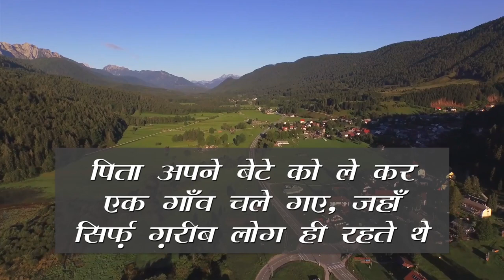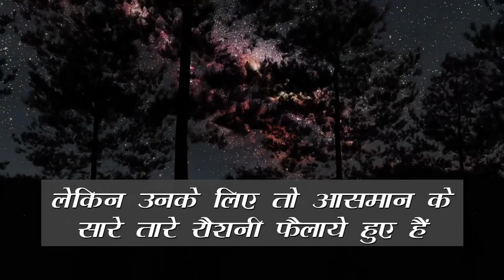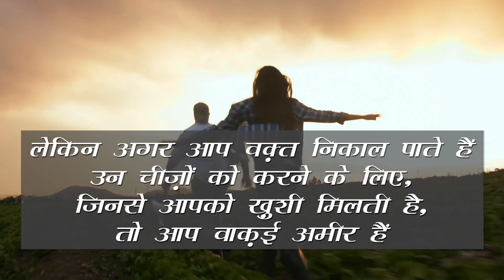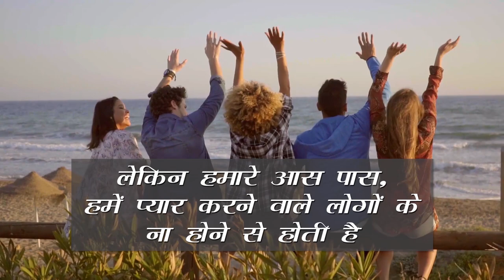गरीब वो नहीं है जिसके पास पैसा न हो गरीब वो है जिसके पास...?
गरीब वो नहीं है जिसके पास पैसा न हो
गरीब वो है जिसके पास...?
You are not Poor, If you lack Money. You are poor, If you lack..?